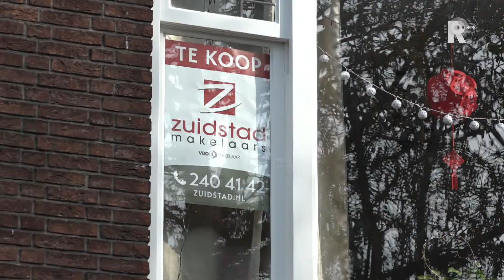Rotterdam sloopt 52 woningen in Carnisse voor verbinding naar Zuidplein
De gemeente Rotterdam wil 52 woningen in de wijk Carnisse opkopen en slopen, om zo de wijk beter te verbinden met het vernieuwde gebied Hart van Zuid. Door de sloop van de woningen aan de Van Swietenlaan en de Goereesestraat komt er ruimte vrij voor een fiets- en loopverbinding tussen beide gebieden.De plek waar gesloopt moet worden, bestaat nu uit twee woningblokken met daartussen tuinen die enkel bereikbaar zijn voor de bewoners. Door beide blokken te slopen, ontstaat er op die plek een doorgang naar Hart van Zuid. Op de oude plekken van de woningen wil de gemeente 52 nieuwe woningen bouwen, die ruimer en duurder moeten worden dan de huidige huizen.Op de kopse kanten die door de sloop ontstaan komen twee woontorens, die zo&apos;n elf verdiepingen gaan tellen. Door de woningen ruimer te maken hoopt de gemeente de diversiteit in Carnisse te vergroten, legt wethouder Bas Kurvers (Bouwen) uit. &quot;Dat worden woningen voor midden en hoge inkomens&quot;, zegt Kurvers. Over twee weken is een inloopavond voor woningeigenaren en bewoners georganiseerd. De kosten van het project zijn ruim 10 miljoen euro. De gemeenteraad van Rotterdam zal over drie maanden beslissen over de aankoop van de woningen.Rondvragen in de Goereessestraat levert wisselende reacties op. &quot;Die wandeling van een paar minuten, dat is toch niet erg&quot;, zegt vrouw die een boodschappentas draagt.Cécile en Pascal Anneese zullen hun huis moeten verlaten als de poort er komt. Met die gedachte kunnen ze leven. &quot;Zuidplein wordt nu zo mooi. Daar kan Carnisse niet bij achterblijven. Ik hoop dat de gemeente ons een goede prijs biedt.&quot;    [tweet